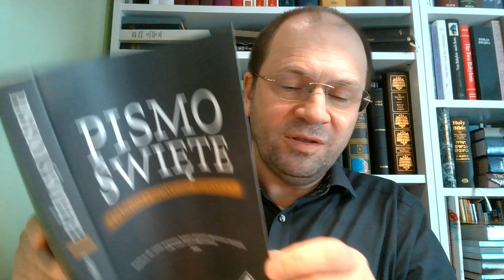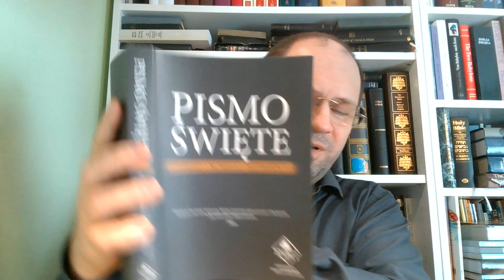16 dowodów na to że teraz nie mamy przestrzegać szabatu TWARDE ORZECHY DLA SABATARIAN Canright DM